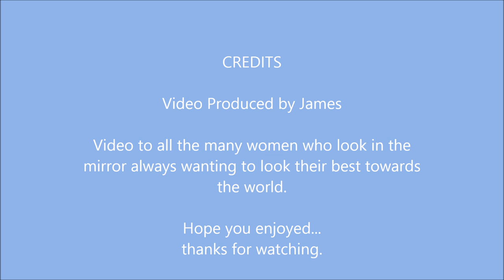Twin Peaks - Mirror of Time [HD]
A song from their "Wild Onion" album released in August of 2014. Enjoy!!! ツ